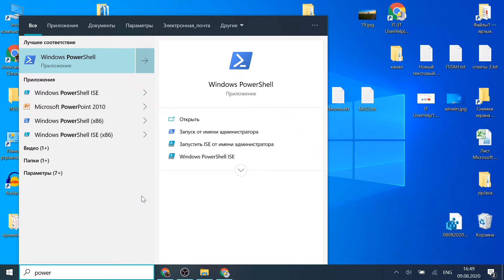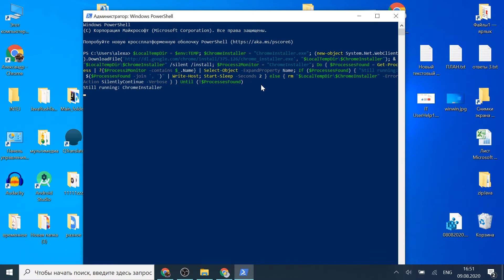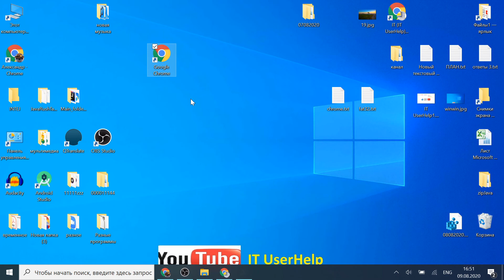Как установить Google Chrome через командную строку Windows Powershell легко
Ссылка на команду.
--►На Буханку Хлеба и Сырок
Телеграм с Дополнительными Видосами и Новостями IT